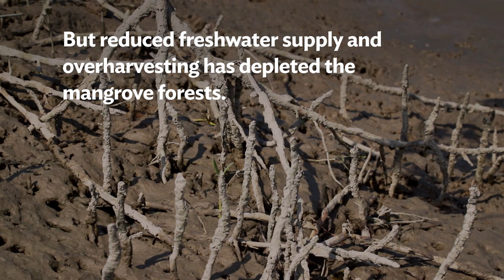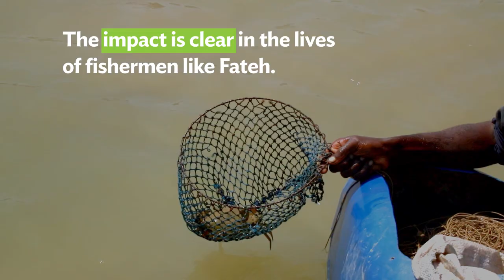Planting Mangroves to Fight Poverty and Climate Change in Pakistan’s Indus Delta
ADB’s support is making a positive impact in restoring the ecosystem of Pakistan’s coastal areas and enabling communities to fight poverty and climate change.

Pakistan’s Indus Delta coastline hosts a rich mangrove ecosystem on which coastal communities depend for their well-being. Uncontrolled and unsustainable harvesting of mangroves in the past, saltwater intrusion, and rising sea levels and other factors threaten the survival of the mangroves.

ADB provided $36 million to the Sindh Coastal Community Development Project to reduce poverty in coastal communities and protect the fragile mangrove ecosystem of the Indus Delta coastline.

The villagers under the project teamed up with the Sindh Forest Department in 2013 to plant some 800,000 mangroves saplings along the creeks in a single day, a move recognized by the Guinness Book of World Records. The Forest Department and local communities have since planted many more mangroves.

00:00 Restoring Indus Delta’s Mangroves and Ecosystem
00:59 Fighting Climate Change and Poverty
01:30 Securing Livelihood and Improving Income of Pakistan’s Vulnerable Coastal Communities